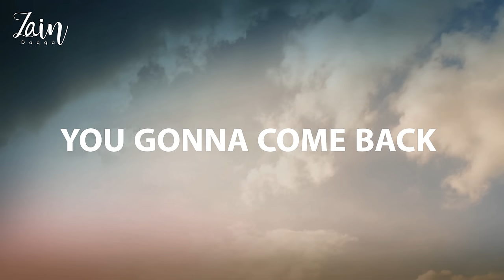(Covered by Zain Daqqa) - Ya zina - يازينة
Ya Zina - يا زينة

وتبعوني على مواقع التواصل

Compose and Guitar
Ahmed Abu Amsha
Khalfa NG

Graphic Designer
Fawzi Moghrabi

Special thanks
Yazan Abu Daqqa
Mahmoud Abu Jamous